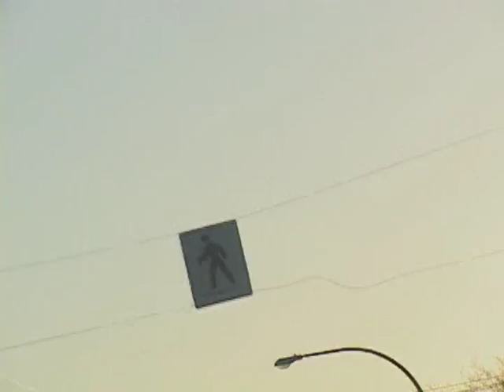This Life Is Mine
Jarrod Jaskow award winning video filmed by Ben Myers and producing assistance Tyler Johnson from Brandon Manitoba.